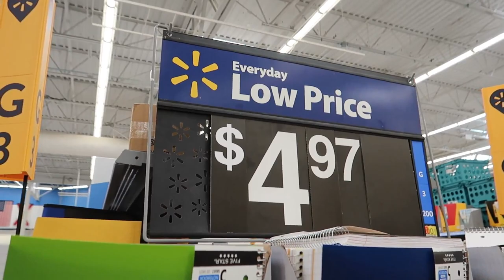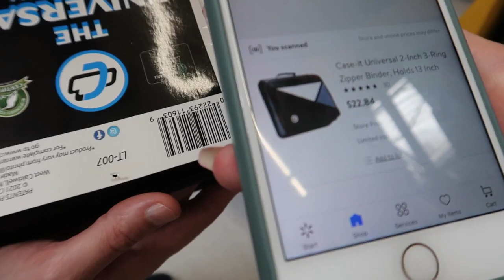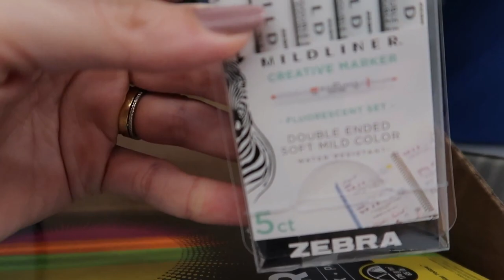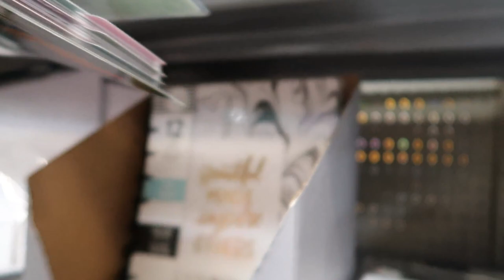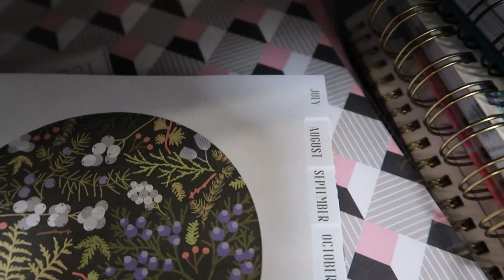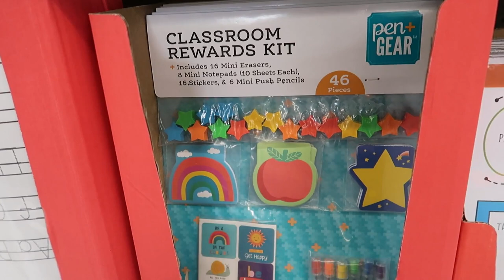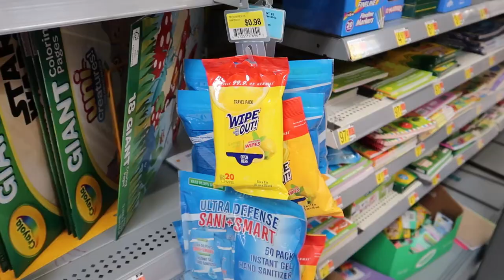WALMART: Comprando material escolar em Orlando, EUA - Lares e Lugares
Agosto é início de ano escolar nos EUA: é hora de comprar material. Na Flórida, estamos tendo uma semana sem impostos na compra de produtos de volta às aulas, como material escolar, roupas e eletrônicos. Neste vídeo você vai ver no Walmart lápis, canetinhas, agendas (planners), cadernos, corretivos, estojos e mais!